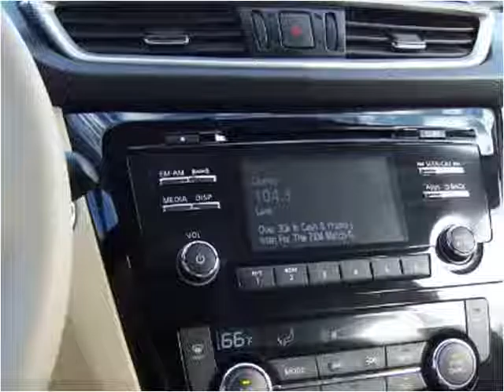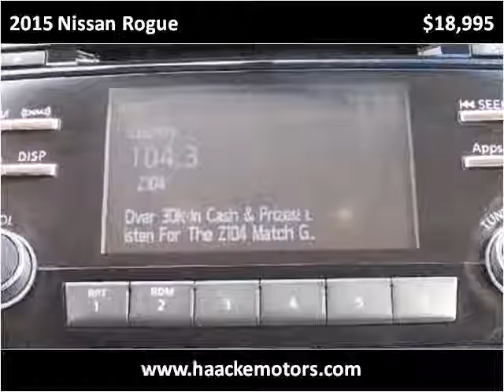2015 Nissan Rogue Used Cars Layton UT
This 2015 Nissan Rogue is available from Haacke Motors.